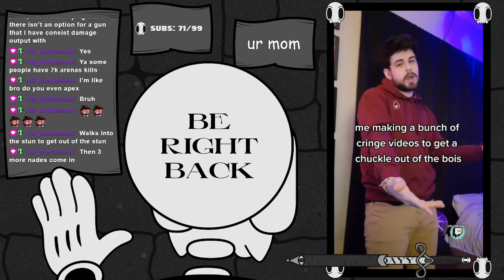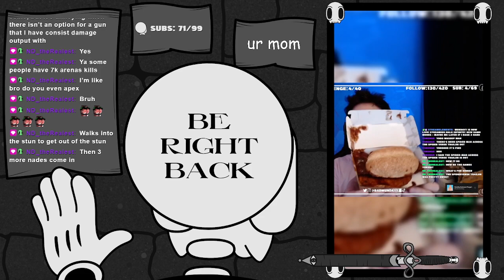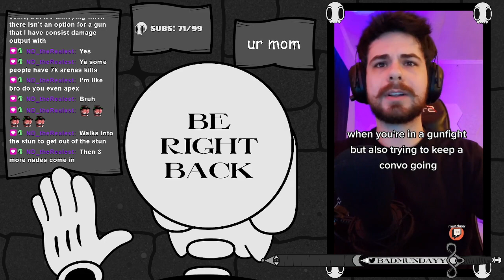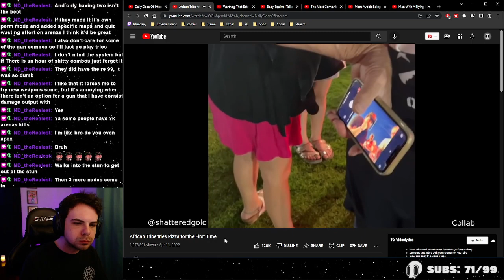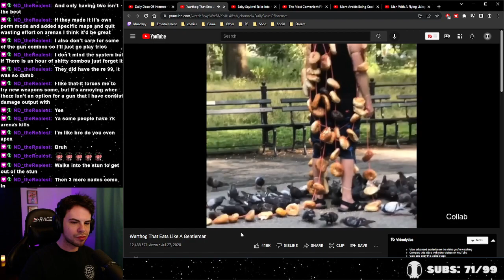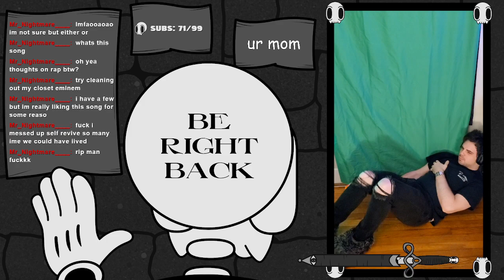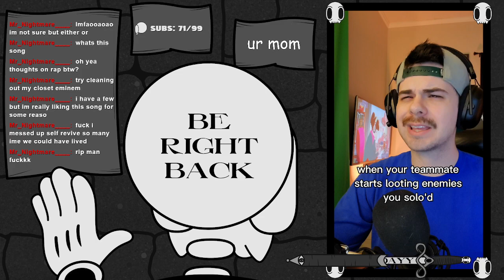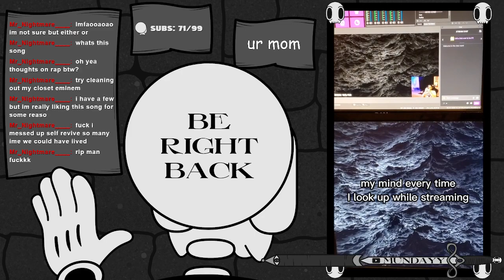4/11/22 - bone zone (compy) 💀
Just playing games and vibing

Hang out and watch the stream LIVE everyday at 5pm CST @
(it's a lot less cringe when it's live because there's music)